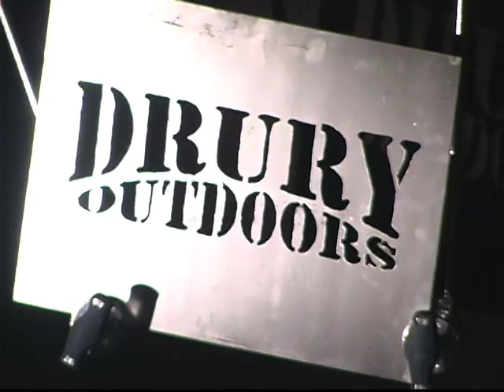Mark & Terry Drury VLOG 1v3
Mark and Terry Drury touch on their favorite hunts from past videos.